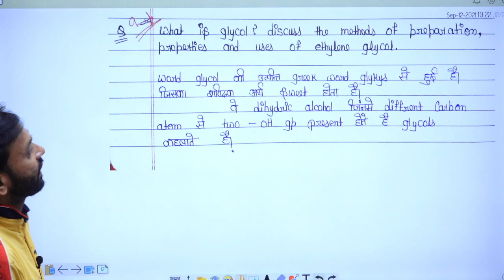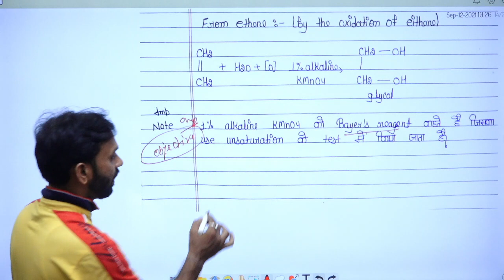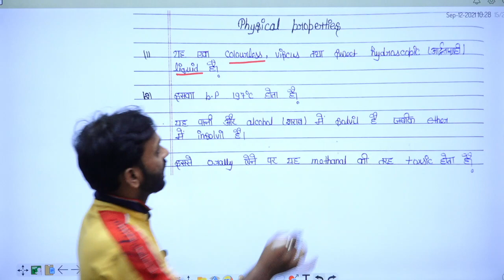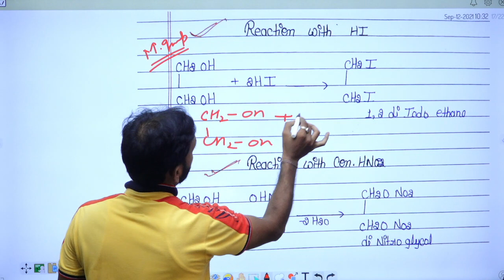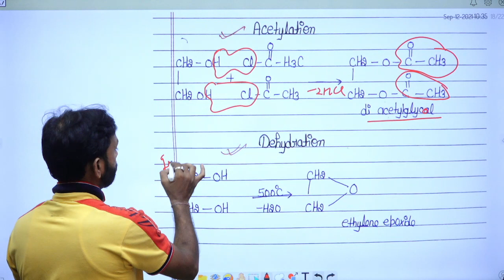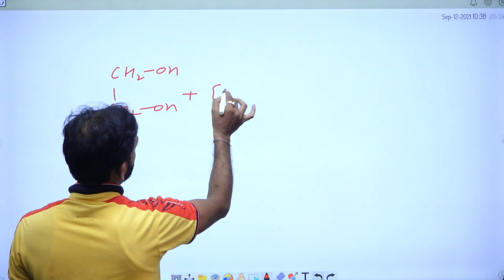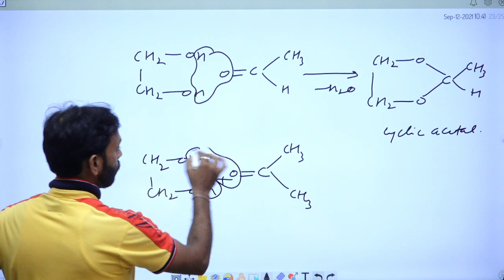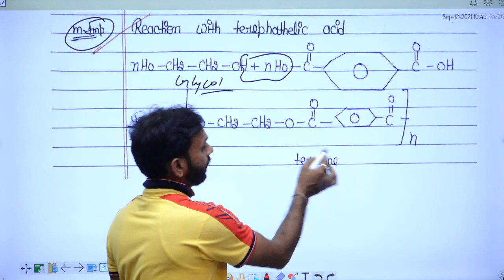What is Glycol, Ethylene Glycol, Bsc 2nd year, Glycol methods of Preparation from ethylene Glycol